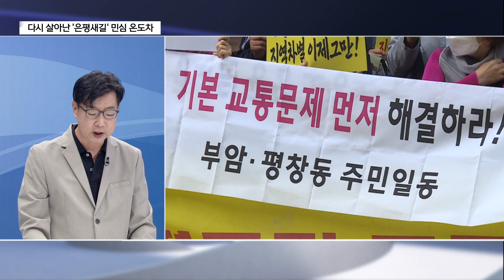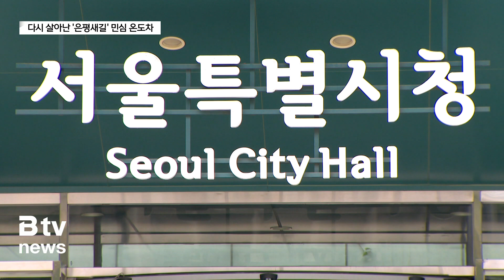다시 살아난 '은평새길'… 지역 민심 온도차_SK broadband 서울뉴스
[기사내용]

리포트)
보신대로 은평새길에 대한 지역별
민심에는 차이가 있습니다.

10년 넘게 진척이 없던 은평새길이
오세훈 시장 임기 내 성사될지가
최대 관심사인데요.

지난 달부터 종로지역 주민들의 반대 시위가
이어지면서 이슈가 된 은평새길.

이번에는 관련 내용을 지속적으로 취재한
지역 신문 기자를 통해
현장 분위기 자세히 알아보겠습니다.

종로구정신문 최준용 대표
스튜디오에 모셨습니다.

질문1. 반갑습니다. 먼저 지난 10일 종로구 평창동 주민들이
서울시청 앞에서 은평새길 반대 시위를 진행했는데
현장 취재 가셨다고 들었습니다. 주민들이 얼마나 참석했는지,
당시 상황부터 여쭤보겠습니다.

질문2. 서울시 집회 현장에서 만난 종로지역 주민들은
은평새길 자체를 반대하고 있는데, 교통 체증에 대한
다른 해소 방안에 대한 의견은 없나요?

질문3. 이 사업에 대한 종로지역 반대 여론은
10년 전부터 시작됐습니다. 이번에 다시 불거진 반대 여론에
지역 정치권이 동참한 이유가 궁금합니다.

질문4. 주민 청문회 후 지역 정치권이 오세훈 시장을 만났습니다.
은평새길에 대한 서울시장의 반응은 어떻다고 들었습니까.

네, 은평새길 추진에 대한 종로지역 민심을 취재한
종로구정신문 대표와 이야기 나눠 봤습니다.

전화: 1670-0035